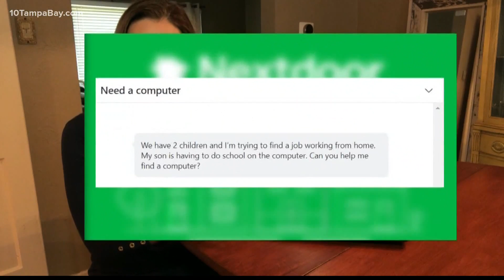St. Pete woman gives free computers to families in need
If you have a computer or a tablet, you have more than some families in our area.  A woman in St. Petersburg recognized that need during the pandemic and found a way to help kids learning from home and parents who needed to work from home, among others.

Kathryn Dotson says she’s a “techie.” She works in the information technology field and says computers are her passion.